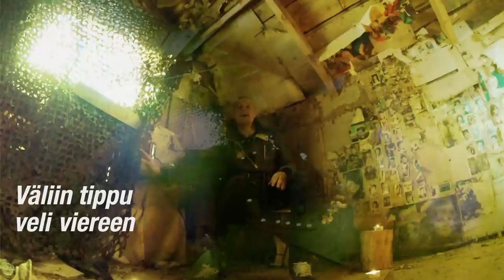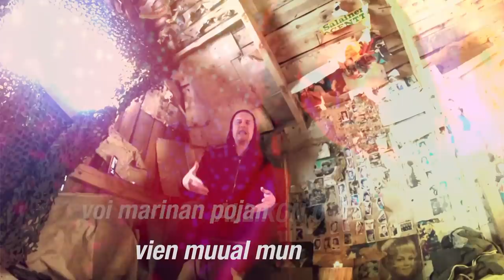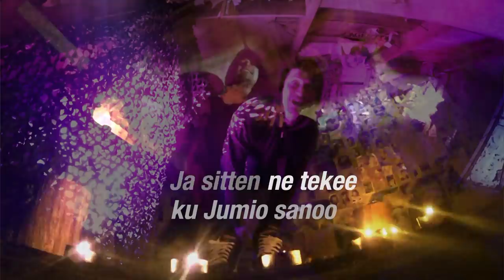Jopo & Joku Jussi - Eläintarha (OFFICIAL VIDEO)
After the (way too long) waiting period, Jopo & Joku Jussi's first Official music video "Eläintarha" is finally finished and your patience will finally be rewarded for it is simply beautiful like a devil's little plaything!

"Eläintarha" is one of the world's most depressing songs and music videos so enjoy everyone! You're welcome and feel free to spread this musical and visual message of joy and happiness, thank you!

Directed, edited & effects by Jouni Rantanen
Filmed by Ilkka Sunila
Produced by Kierobeat
Mixed & mastered by Kyösti Arrimo

Jopo Ja Joku Jussin ensimmäinen virallinen musiikkivideo "Eläintarha" on (aivan liian) pitkän odotuksen jälkeen viimein valmis ja kärsivällisyytenne viimeinkin palkitaan sillä se on yksinkertaisesti kaunis kuin piru pienenä!

"Eläintarha" on yksi maailman masentavimmista kappaleista ja musiikkivideoista eli olkaapa hyviä, nauttikaa ja levittääkää tätä musiikillista ja visuaalista ilosanomaa, kiitos!